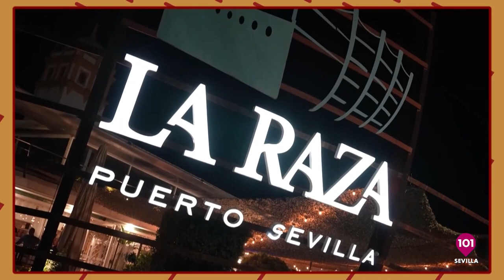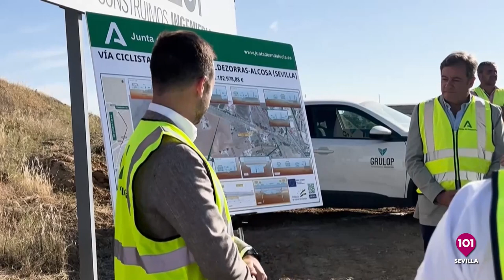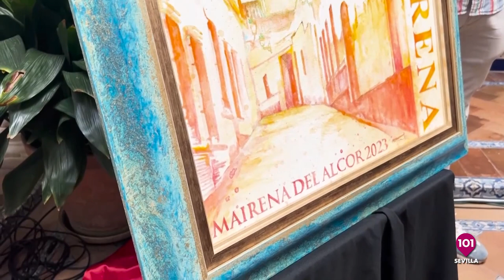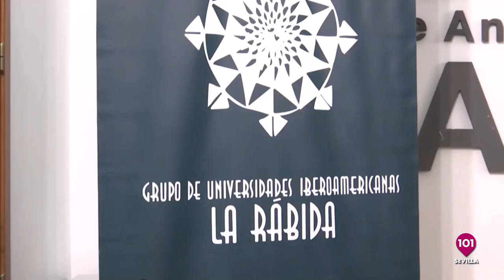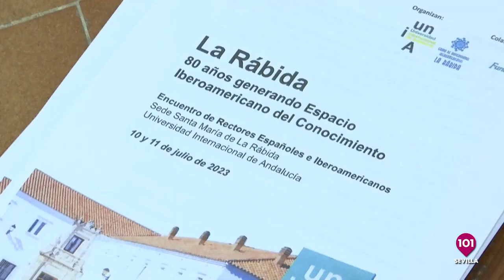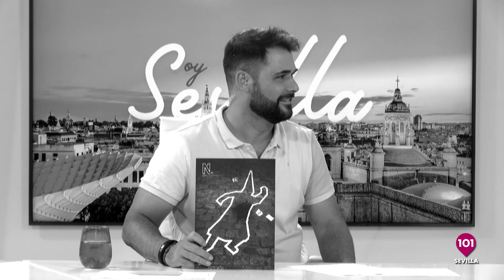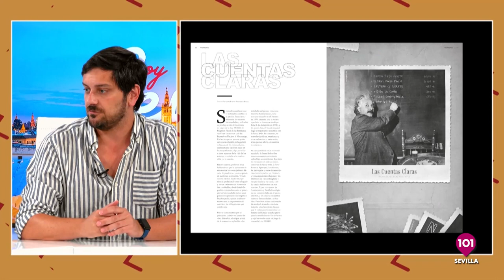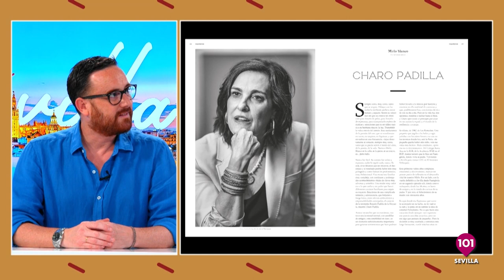Hoy con Ignacio de Roja "Grupo La Raza" y Revista Nazarenos | Soy Sevilla | 12 de julio